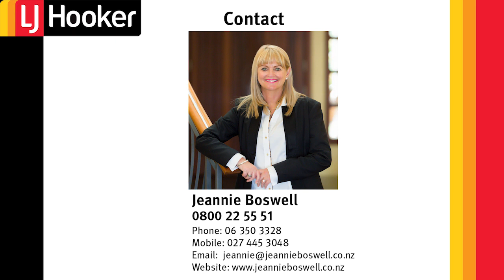220 Victoria Avenue - Proudly Marketed by Jeannie Boswell, LJ Hooker